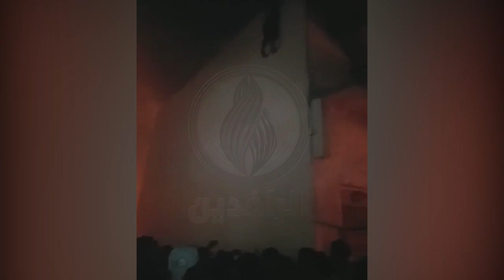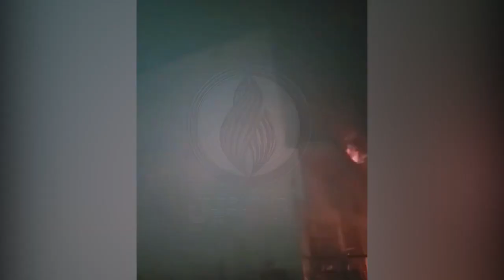متداول | متظاهرو الناصرية يحرقون مقرات ومكاتب حزب الدعوة وبدر وتيار الحكمة